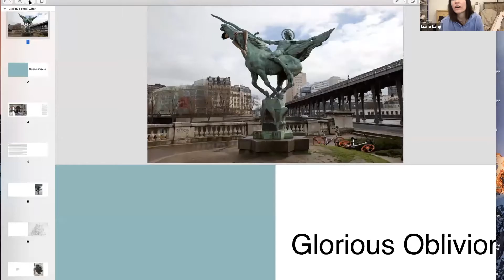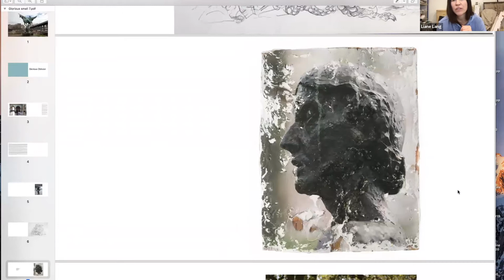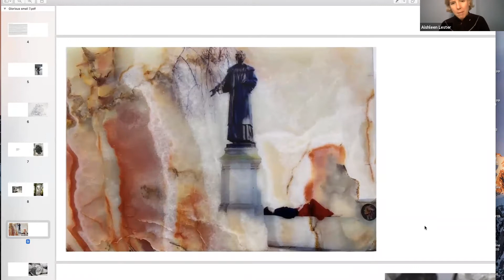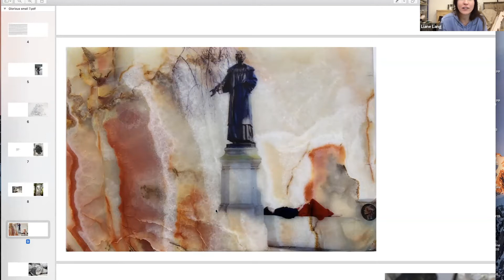Interview with Liane Lang by Le Ster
Aishleen Lester of Le Ster has created a series of interviews with inspirational figures from different disciplines. In this interview she talks on the occasion of International Women's Day to artist Liane Lang about her recent work with women's statues, her thoughts on feminism and equality|